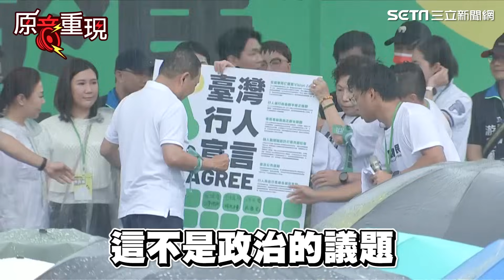尷尬了！侯友宜「還路於民」遊行疑似遲到 現場噓聲喝倒彩【94要客訴】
友邦連結區